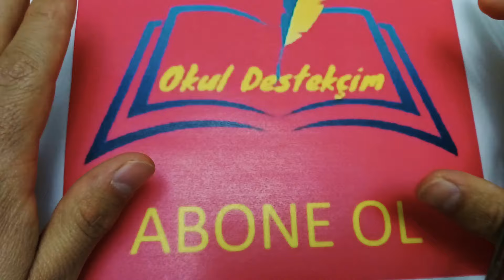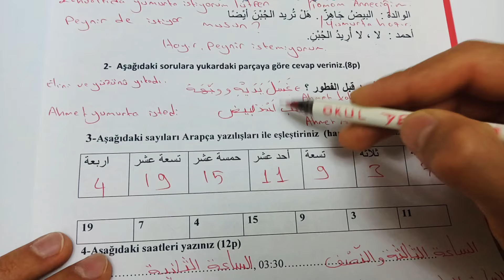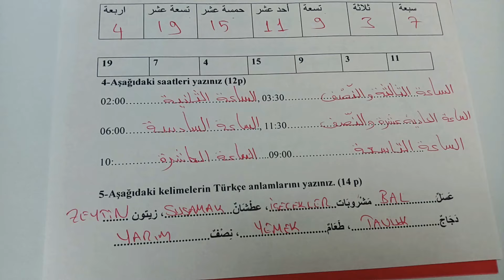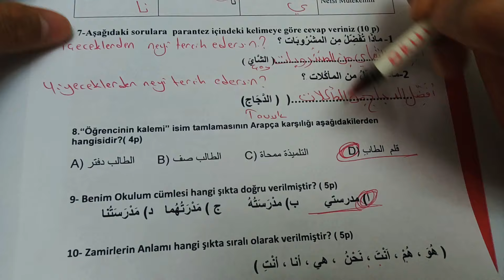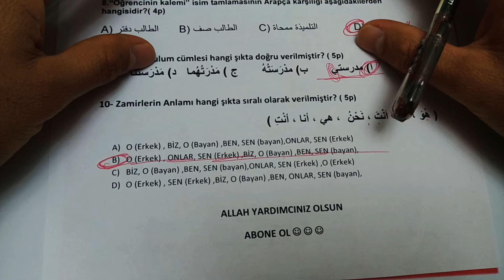ARAPÇA 6.SINIF 1.DÖNEM 2.YAZILI SORULARI VE CEVAPLARI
Yeni bir video ile birlikteyiz. Bu videomuzda Arapça altıncı sınıf birinci dönem ikinci yazılı örnek sınav sorularını ve cevaplarını ele aldık. Güzel ve verimli bir ders oldu. Iyi seyirler. Başarılar :)
6.sınıf
6.sınıf Arapça
6.sınıf Arapça soruları
6.sınıf Arapça hazırlık soruları
6.sınıf sınava hazırlık Arapça
6.sınıf Arapça sınava hazırlık
6.sınıf yazıya hazırlık
6.sınıf sınav soruları
6.sınıf sınav soruları ve cevapları
6.sınıf Arapça sınav soruları
6.sınıf 1.dönem yazılıları
6.sınıf 1.dönem 2.Yazılıları
6.sınıf Arapça 1.dönem 2.yazılıları
6.sınıf Arapça sınavına hazırlık